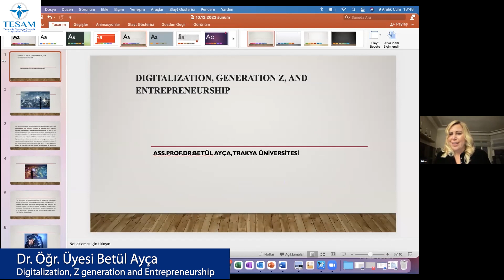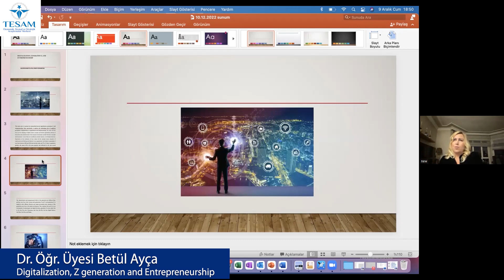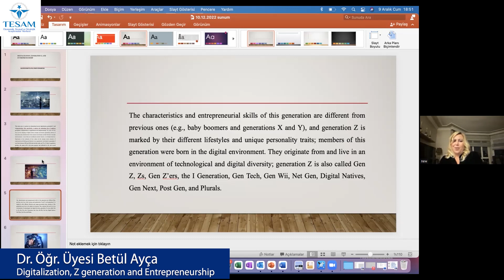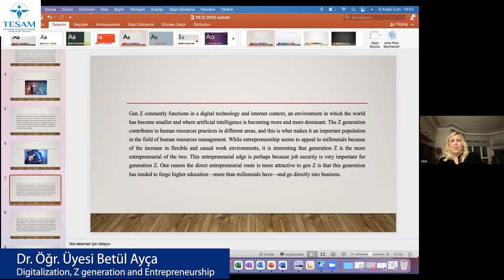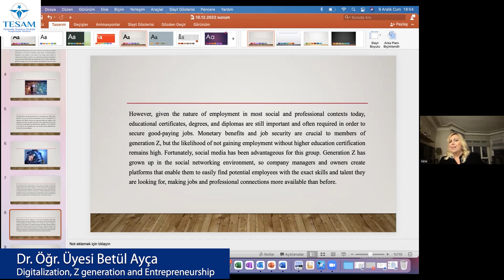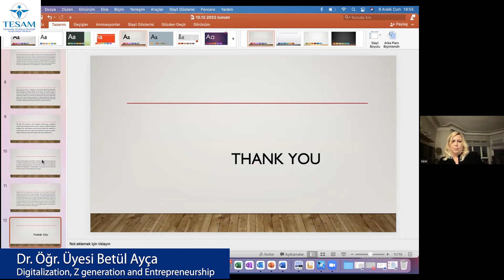Dr. Öğr. Üyesi Betül Ayça - Digitalization, Z generation and Entrepreneurship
17. oturumda Trakya Üniversitesi’nden Dr. Öğr. Üyesi Betül Ayça “Digitalization, Z generation and Entrepreneurship” başlıklı sunumunu gerçekleştirdi.